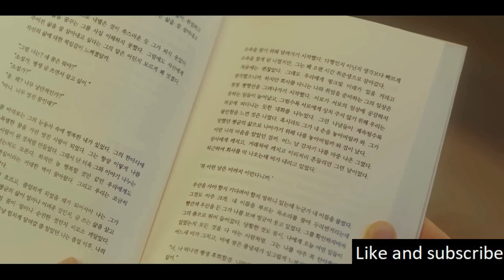Thrust Into A Game Where He Must Undergo Reincarnation And Face Death 12 Times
It is centered around Choi Yee-jae, a young man who, after seven unsuccessful years of job hunting, decides to end his life. Death, however, takes umbrage at Yee-jae’s dismissal of life and opts to mete out a unique punishment.

Koho: (Canada)